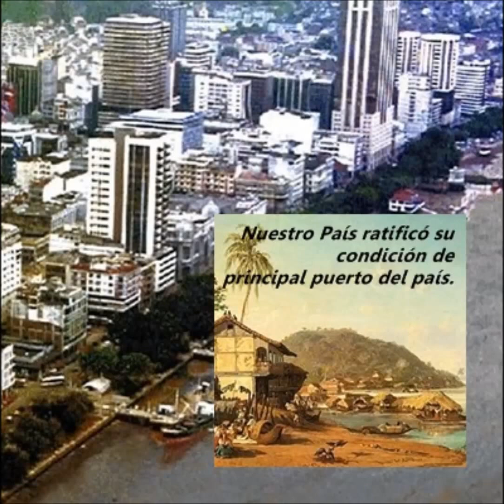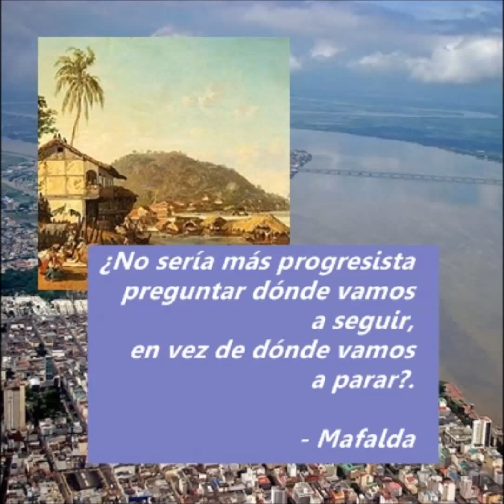GUAYAQUIL PUERTO, creció como tal. Su esencia es puerto. Creemos en su desarrollo, 2013.08.12.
GUAYAQUIL es PUERTO, nació y creció como tal. Su esencia es puerto. Creemos en su desarrollo, 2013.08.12.

Guayaquil creció como ciudad puerto.

El puerto es su esencia.

Nuestro País ratificó su condición de principal puerto del país.

CREER EN EL PUERTO ES CREER EN GUAYAQUIL.

INVERTIR EN EL PUERTO DE GUAYAQUIL también ES INVERTIR EN EL FUTURO DEL PAÍS.

¿No sería más progresista preguntar dónde vamos a seguir, en vez de dónde vamos a parar?.

- Mafalda

Guayaquil es un destino de desarrollo, un polo de bienestar.